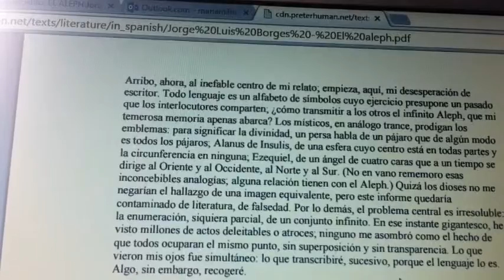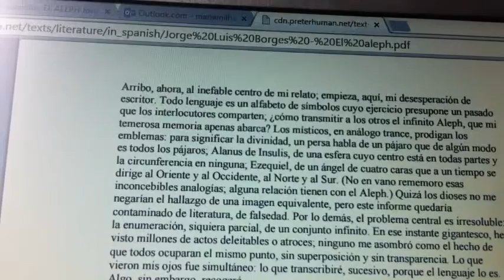El Aleph Jorge Luis Borges